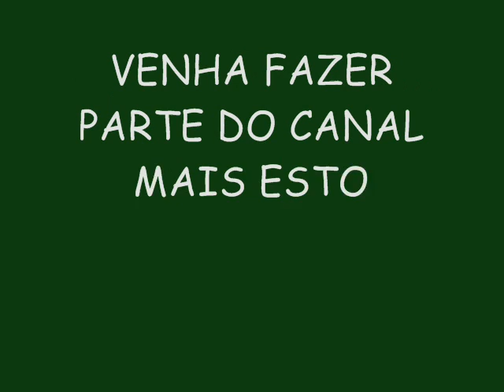TSUNAMI 2015 (CD NOVO) AO VIVO EM MOSSORÓ - COMPLETO